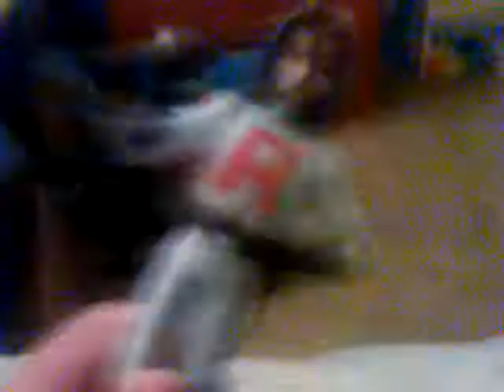The MPAF Show: King Wobbuffet's Craziness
King Wobbuffet gets crazy and laugh so funny how will King Meowth, Mime jr, Queen Jessie and King James react to him